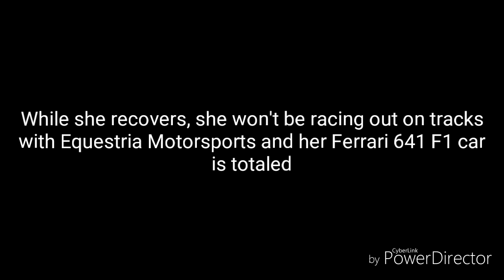Forza 6 Short: RAINBOW DASH'S NEAR DEATH CRASH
Let the video explain itself. Poor Rainbow Dash

1.  Foul language
2.  Spam
3.  Bullying to other individuals
4.  Racism and sexism. (No sex jokes)